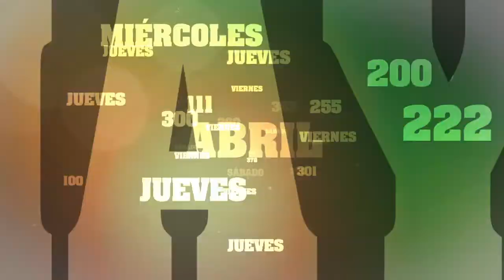VIGILIA DE FIN DE AÑO 2015 BILBAO